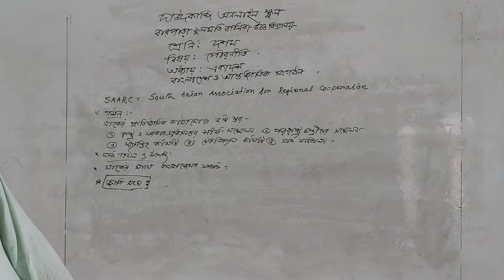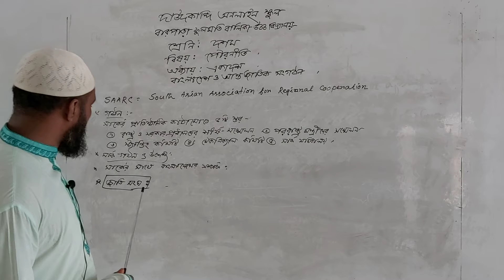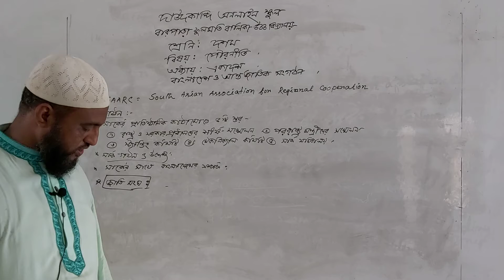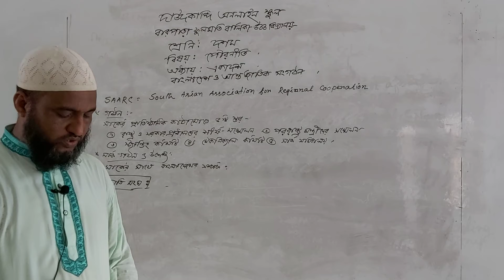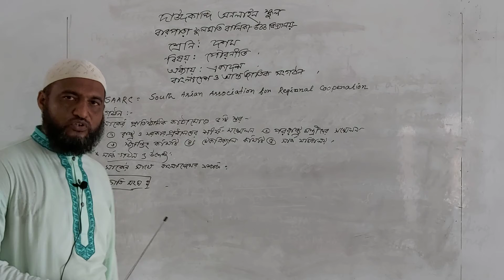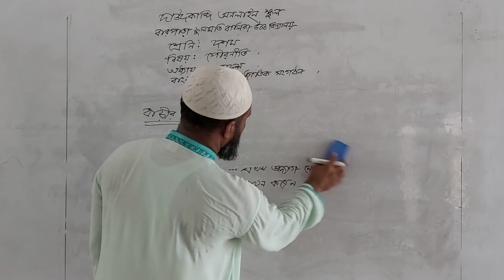মোঃ ওমর ফারুক ৷৷ পৌরনী‌তি ৷৷ ‌দশম শ্রেণি ৷৷ বারপাড়া ফুলম‌তি বা‌লিকা উচ্চ বিদ‌্যালয় ৷৷